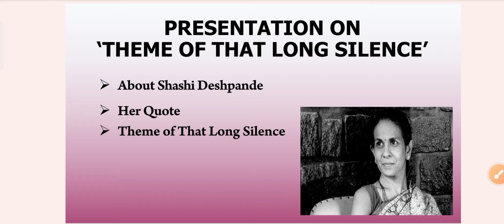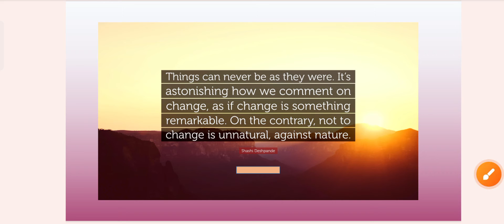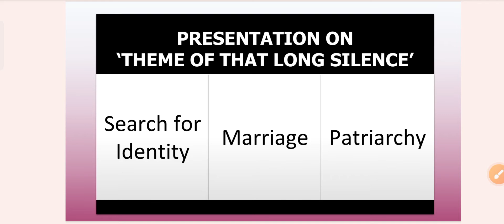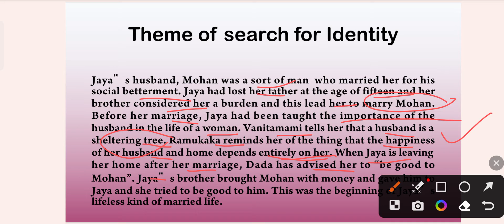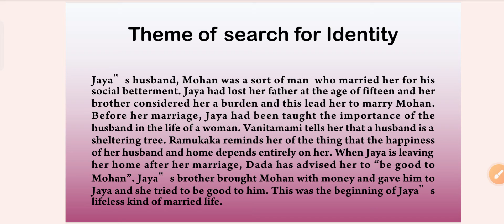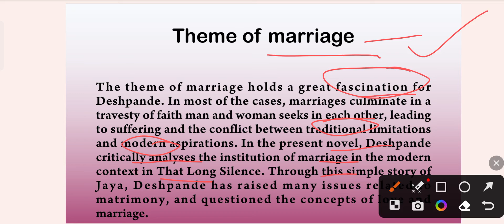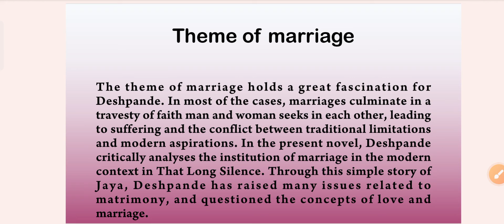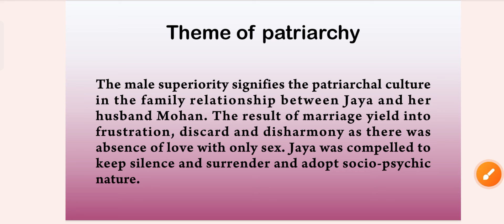Theme of 'That Long Silence' Part 1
Here is a video on 'That Long Silence'. Covering the theme of the novel. It's first part here.

Tried to cover it very well, do watch the whole video and like it.

✓ Professional account